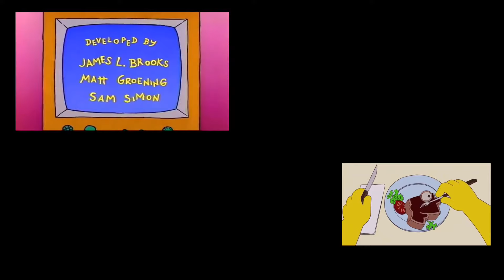The Simpsons Intro Comparsion (1989-present)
These are all Simpsons Intros from 1989-present compared at once.

Note: Sorry this gets pretty much annoying.